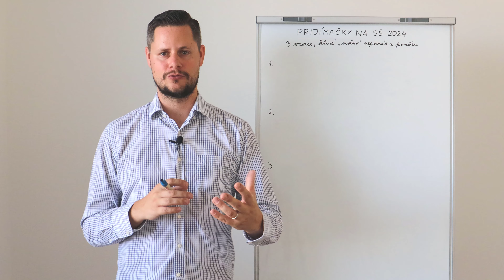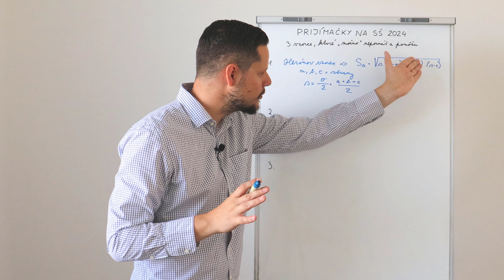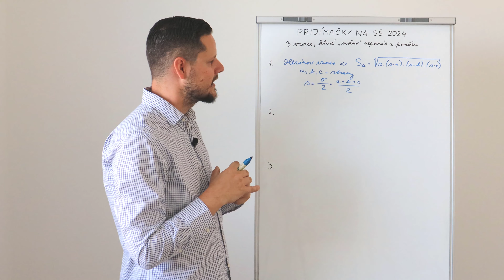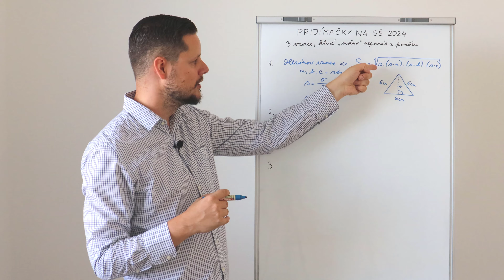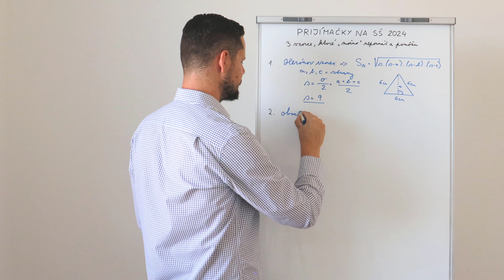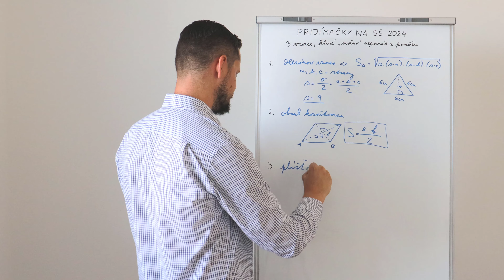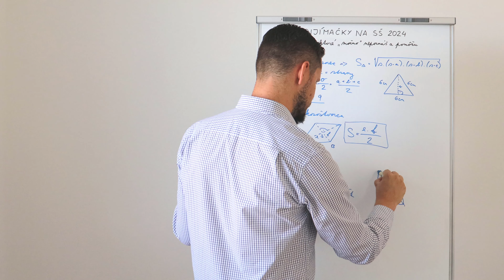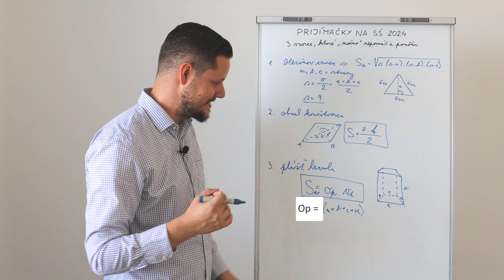PRIJÍMAČKY NA SŠ 2024 | 3 vzorce, ktoré sa oplatí poznať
Milí ôsmaci a deviataci, pripravil som video o vzorcoch na prijímačky. O čo pôjde?